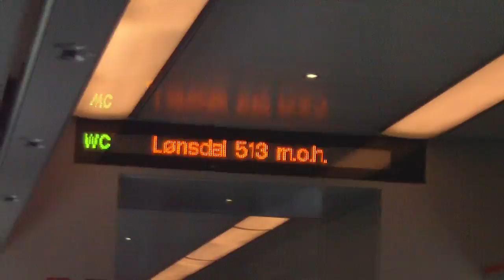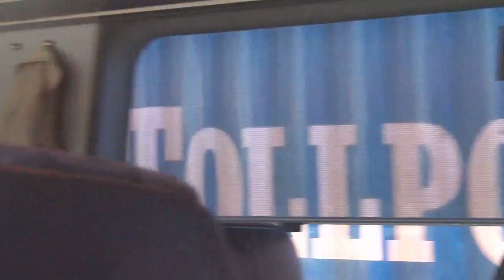Togtur fra Fauske til Trondheim sentralstasjon del 8. Ankommer Lønsdal